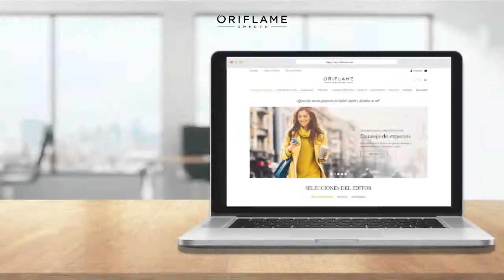Tutorial: Comparte el catálogo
Comparte el catálogo de manera fácil y sencilla .